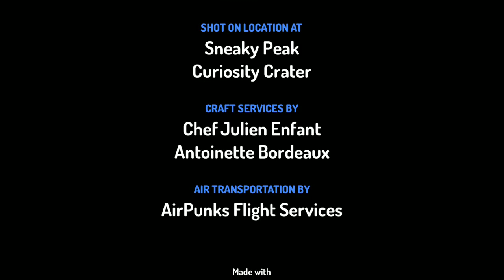New astronauts cartoon episode 8